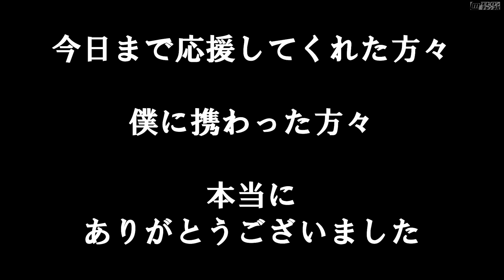【白鳥高原スキー場】目標だったちょっと大きなキッカーを飛びに行きました！【スノーボード】イケダパーク教室で教えてもらったよ～！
【白鳥高原スキー場】スノーボードしていればちょっとは飛びたくなるよね！飛びたいよね！？
僕の目標だったちょっと大きなキッカーを飛びたくて白鳥高原スキー場のイケダパーク教室に行ってきました！さすがイケシンだわ！
今回も結果、怪我も無く無事に家に帰ることができました。

【やってます！白鳥高原スノボスクールのイケダパーク教室】